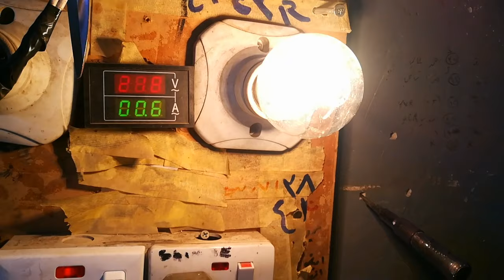بعض اعطال ماطورات المبردة